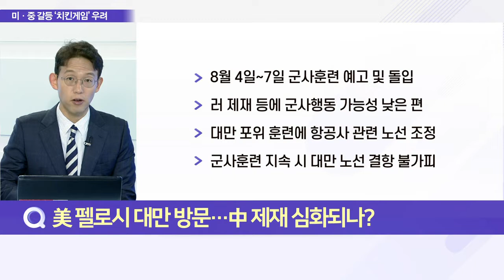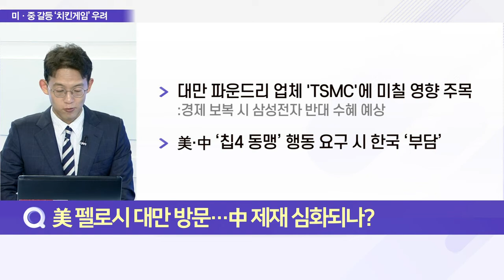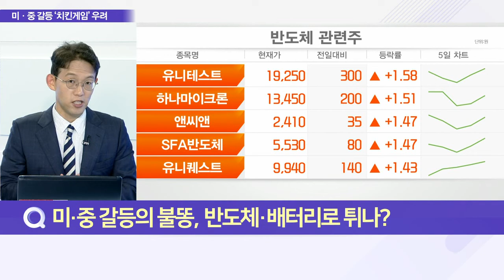中 눈엣가시 펠로시에 ‘격분’… 미·중 긴장 최고조_이슈 파워 (20220804)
Q. 美 펠로시 대만 방문… 中 제재 심화되나?
Q. 미‧중 갈등의 불똥, 반도체·배터리로 튀나?
Q. 펠로시 대만 이어 韓‧日 순방, 증시 영향은?